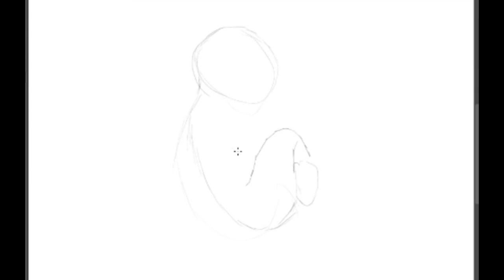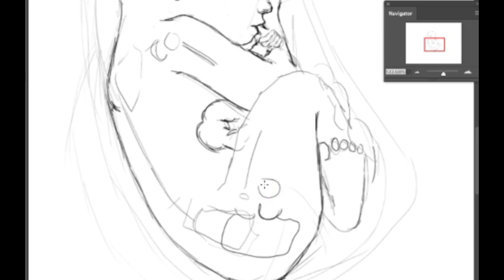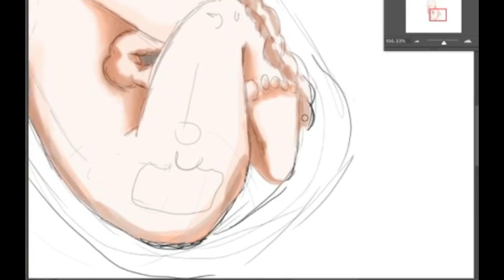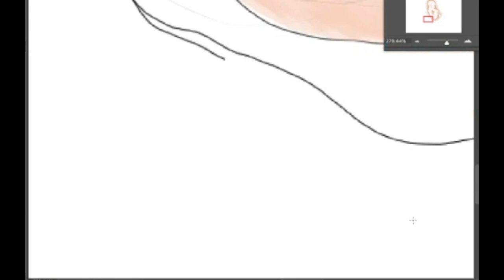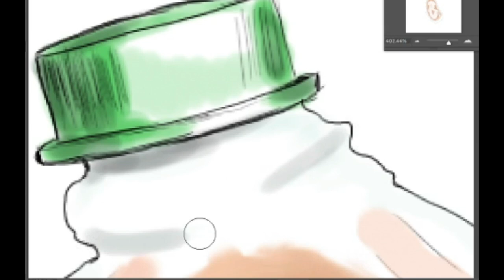Microplastics in the Human Placenta found in a study in Rome Ep.7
The newest study conducted in the "Fatebenefratelli" Hospital in Rome, showed evidence of microplastics in the placenta.

Researchers collected human placenta samples from 6 women. The material was analyzed at the Vibrational Spectroscopy Laboratory of the Polytechnic University of Marche.

Twelve microplastic fragments (ranging in size from 5 to 10 μm), all pigmented, spherical or irregular in shape, were found in 4 of 6 placenta samples examined. 5 in the fetal side, 4 in the maternal side, and 3 in the chorioamniotic membranes.

All particles were characterized in terms of morphology and chemical composition. Analyses allowed identification through chemical composition or pigmentation.

Three samples were identified as colored polypropylene, a thermoplastic polymer, while for the other nine it was possible to identify only the pigments.

From where are they from? Plastic and rubber and in a wide variety of face cosmetics (lipstick, mascara, eye shadow and other makeup products), finger nails paint and others dyeid fabrics (cotton/polyester), coating products, adhesives, fragrances and air fresheners.

So it is a little bit the mirror of our frenetic appearance freak mood...